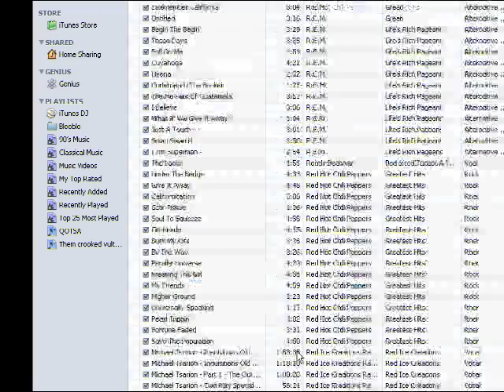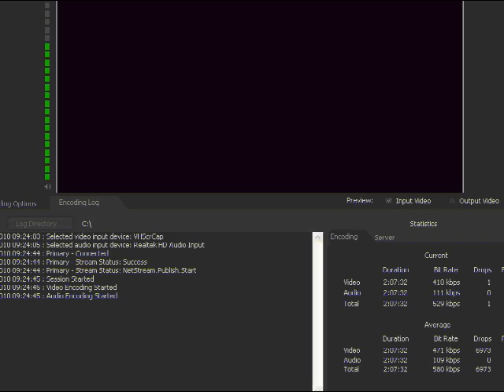FF7 (No item,No materia)~Playthrough